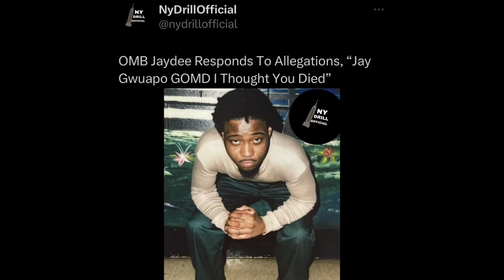Jay Gwuapo EXPOSES OMB Jaydee For Getting Be@T Up At Rutgers !